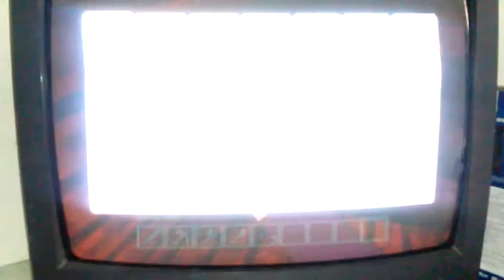iBallsicwhale. 1ST VIDEO